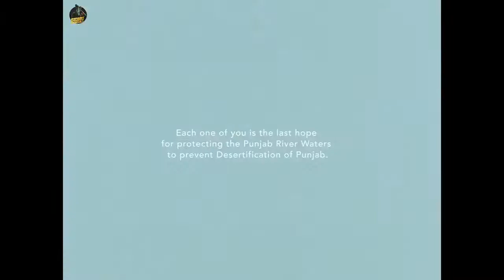SYL || Official Video || SIDHU MOSA WALA